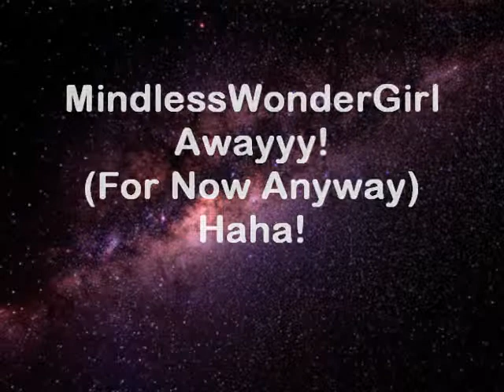"Written In The Stars" Chapter 36: Lisa (Part 1/4)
Courtney's P-O-V

"Hey," I said walking up to Ronicia and the rest.

She turned around and faced me along with the others... And they all had smiles on their faces.

"What's up? Where have you been? Haven't seen you in ages," Ronicia piped up all cheery.

"I know. Just been dealing with something. I have to speak to Astro in private for a sec."

"Oh. So you got your little boyfriend and now you don't want to be near us anymore?" Jamesha said.

"What? No. It's nothing like that!"

They laughed, "Calm down, girl. I was just kidding."

"Oh. Right," I laughed awkwardly as I made my way over to Astro.

"What's up, babe?"

Babe? Did he just call me babe? I thought we were over.

"You just called me babe."

"Obviously. You alright? You seem tense."

"I- I'm fine."

"Alright," he replied kissing my cheek. "So you wanted to talk to me about something?"

I put my hand on my cheek in complete shock. He's acting normal. I'm just so thrown off right now. This isn't right.

"Yeah. I did," I responded back in a daze.

He grabbed my hand and pulled me away from everyone. Just then, he kissed me.

"Why are you acting like we're still a couple?" I asked after pushing him off.

"Because... I want us to still be a couple."

"You do?"

"But you practically called me a whore."

"I was angry and you were kind of acting like one."

"How?"

"I told you that I was willing to work it out but you hopped on over to another guy! And you lied about how I didn't make you happy? And if you were telling the truth, why would you tell him that? If you really had a problem with me and was mature enough, you would have spoken to me first."

"I know... I'm really stupid aren't I?"

"Courtney, are you sure about how you feel?"

"Well, you seem like you have some type of feelings for Prodigy. Why else would you just not let him go?"

"Not let him go?"

"Yeah. You guys dated for a while, didn't you?"

"Wasn't long of a while, but yeah. It wasn't even serious to him. He was with Melody at the time. If he really cared about me, he would have dropped her and made me his."

"Oh really?"

"Yeah. But he really doesn't matter to me."

"Yeah, sure."

"I am serious."

"Okay," he huffed taking my hand.

"You don't believe me, do you?"

"I don't know. You don't have to do anything."

"Then stop acting that way."

"I'm not acting like anything."

"Really?"

"Really."

"Gosh, you make everything so complicated."

"Only because you're twice as difficult."

I snatched my hand away, "Astro, do you want me?"

"What?"

"But, why?"

He came closer to me and put his hands on my waist, "Because you're special. It's something about you. The way you are. I don't know what it is or how to describe it, but you're just so appealing."

I blushed and put my head in his chest, "I can't believe it. You actually find me appealing. And here I was thinking I was some dork that no one would ever want, but someone, you, actually find me appealing."

"You're beautiful. Why would you say that?"

"I don't know. I never really thought I was."

He kissed me, "Well, you are. Believe me when I say it... Can I be honest with you?"

"Of course you can."

"I'm jealous of Prodigy."

"I'm jealous of him because he got to you first."

"But I'm with you. You have me."

"Which is what I've been telling myself, but the feeling won't go away. The fact that he held you in his arms, kissing you for hours, maybe. The fact that he could know more about you than anyone else-- than me. The fact that you run to him when things between us get rough..."

I looked away from him. I felt really bad. Guilty is a better word for it. I originally thought that he was talking about what happened yesterday. Until I realized that he didn't know.

"Astro. I have a confession to make."

"Okay. Go ahead."

"Yesterday-- I thought we were broken up-- I sort of slept with Prodigy."

"You what?"

"I had-"

"How could you do that?"

"I'm sorry."

"No. I'm the sorry one."

He walked away from me and I began to fight back tears. Why did I do that? How could I have done that?